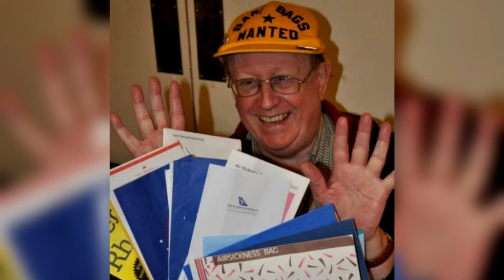Top 5 Weirdest Guinness World Records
Guinness World Records, known from its inception in 1955 until 1999 as The Guinness Book of Records and in previous United States editions as The Guinness Book of World Records, is a reference book published annually, listing world records both of human achievements and the extremes of the natural world. The brainchild of Sir Hugh Beaver, the book was co-founded by twin brothers Norris and Ross McWhirter in Fleet Street, London, in August 1955.

The first edition topped the best-seller list in the United Kingdom by Christmas 1955. The following year the book was launched internationally, and as of the 2022 edition, it is now in its 67th year of publication, published in 100 countries and 23 languages, and maintains over 53,000 records in its database.

The international franchise has extended beyond print to include television series and museums. The popularity of the franchise has resulted in Guinness World Records becoming the primary international authority on the cataloguing and verification of a huge number of world records. The organisation employs record adjudicators to verify the authenticity of the setting and breaking of records.